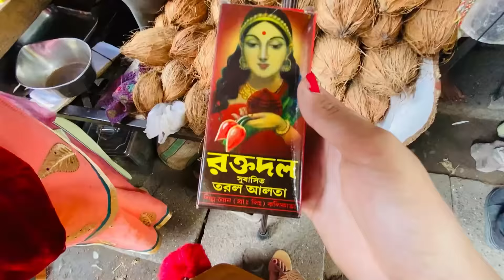🔥WOW! Radha Look ReCreate By Bindass KAVYA 🥰| Full MakeUp Tutorial | Janmasthami Special video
Best Look recreate video of my life Radha look recreate fron tv serial Radha Krishna